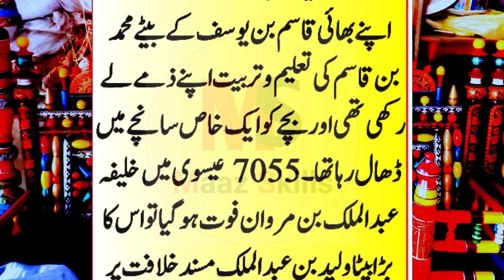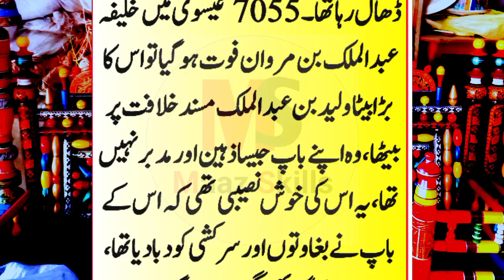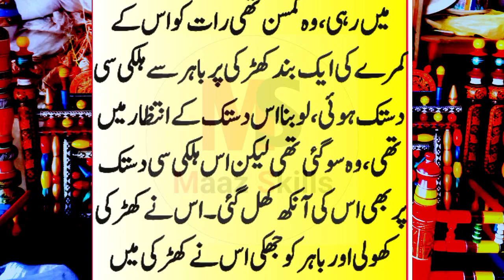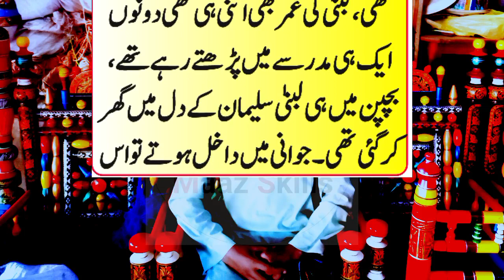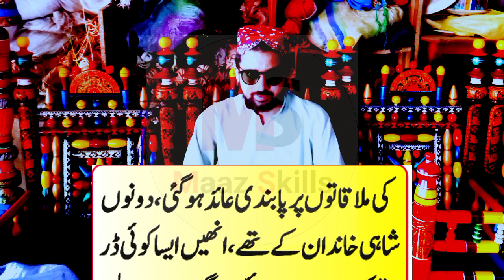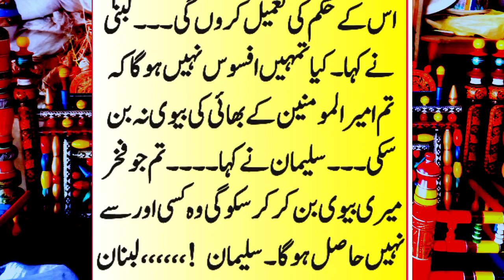history of Muhammad bin Qasim Ep4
Man ke aans
tarikh ke Kalam